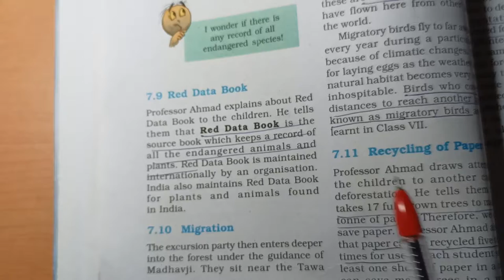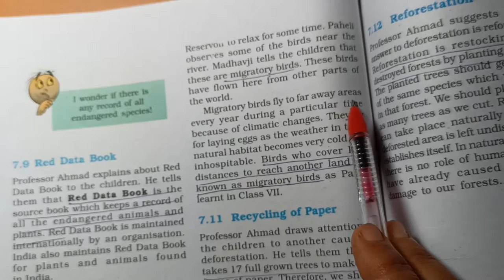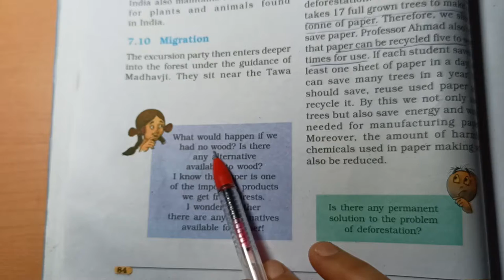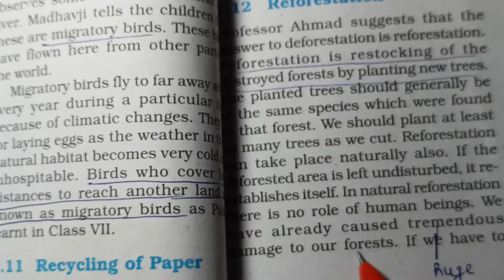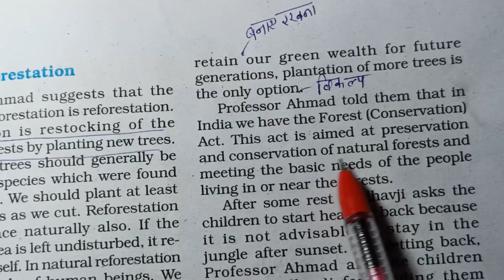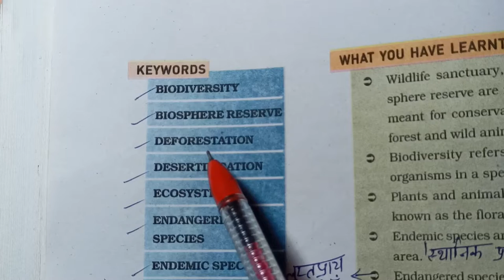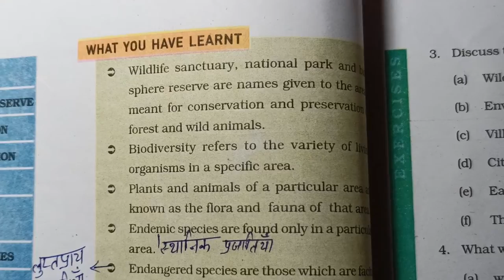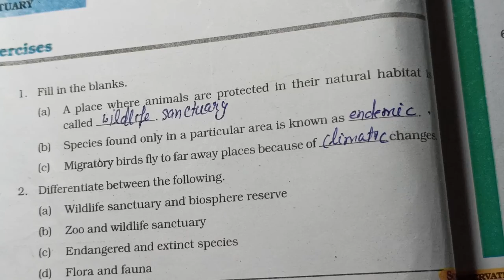Class-8 Science Ch-7 Conservation of Plants and Animals [Part-3]